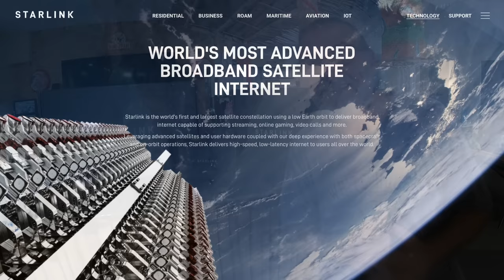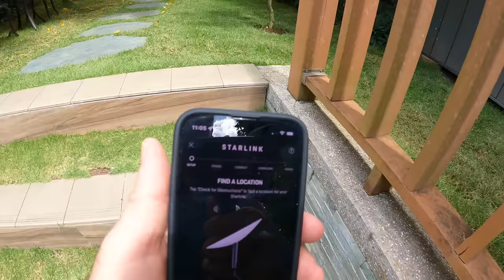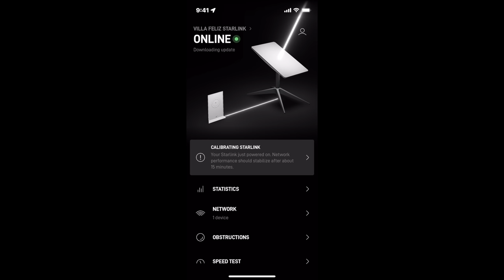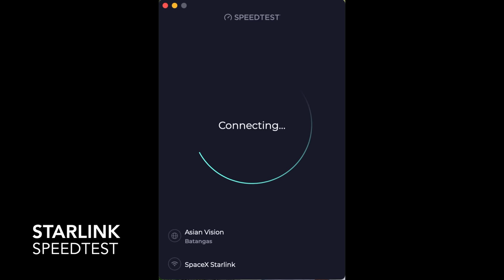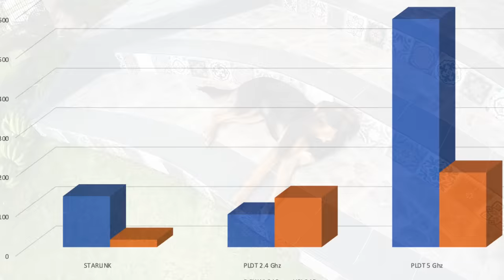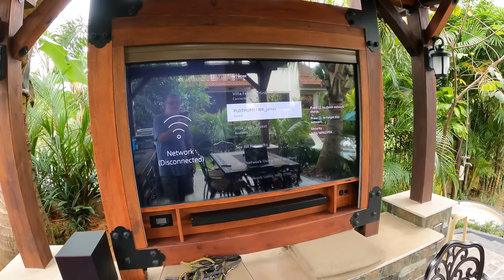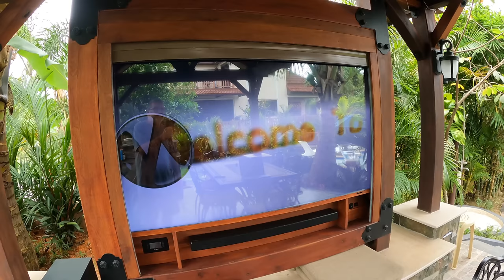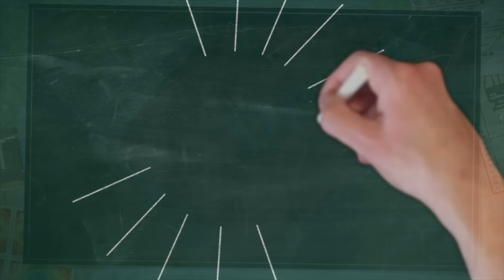STARLINK PHILIPPINES IT'S HERE!!!: Unboxing, Setup, Speed Test, and Review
We recently took delivery of our SpaceX Starlink Satellite Internet System here in the Philippines.  Here's a comprehensive look at this revolutionary new way to get high speed internet into your home even if you live off-grid!

Weather Underground
Station ID: ILIPA3

PWS Weather
Station ID: VILLAFELIZX1

Editing:
Mid 2020 MBP, 2.3GHz Quad-Core Intel Core i7
iMovie 10.3.5
Android File Transfer
Graphics:
Blender
Pixelmator Pro